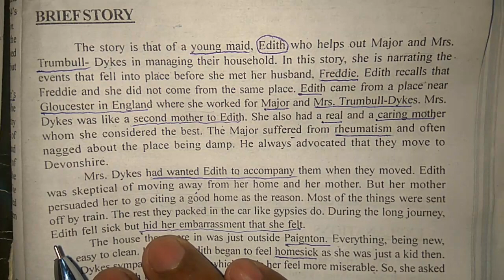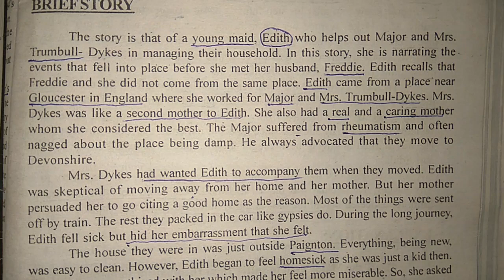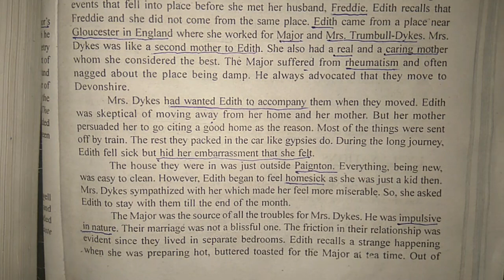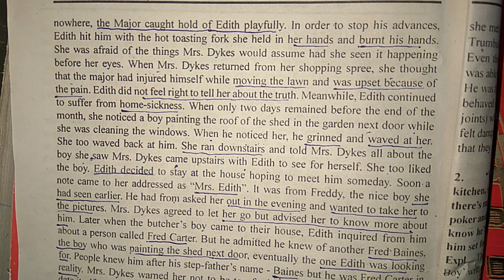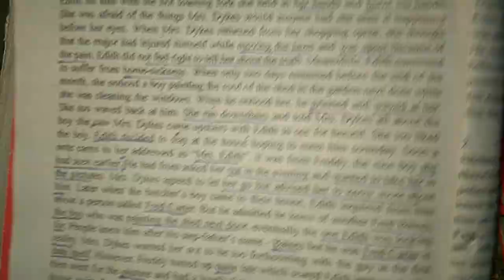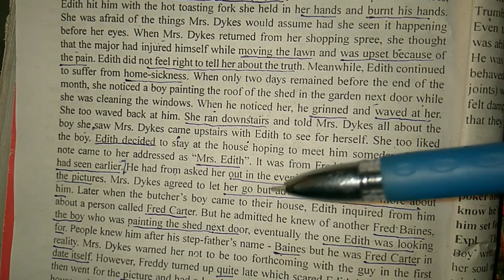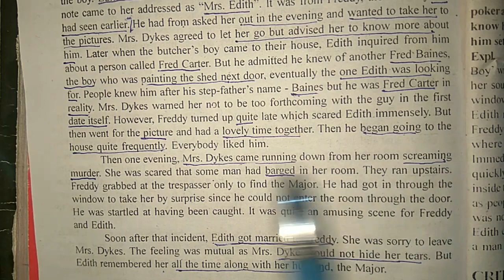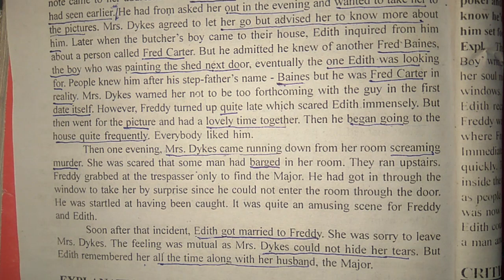EVER SUCH A NICE BOY BY "WILLIAM PLOMER"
Ever such a nice boy by famous modern writer @william Plomer,
It is the short story of love # main character in this story is Edith {she is working girl in this story} , Mr. Trumbull, Mrs. Dykes and Freddie and this is such Amazing love story# and interesting too much@